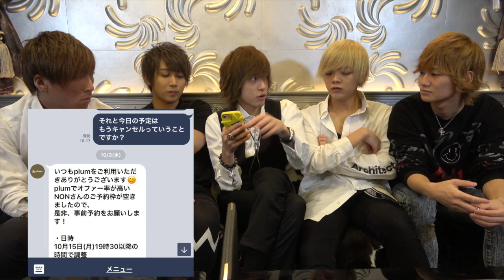ホストが出会い系アプリにわざと引っかかって詐欺の実態を暴きます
↑【こちらから投票】
ちょりぞう→Dブロック
らんらん→Cブロック
ゆってぃー→Aブロック
【投票よろしくお願いします】

【メンバー】
ちょりぞう.おいなり.こめんこ.タコタコホイホイ.らんらん.ゆってぃー

 Instag chorizooo_kj/